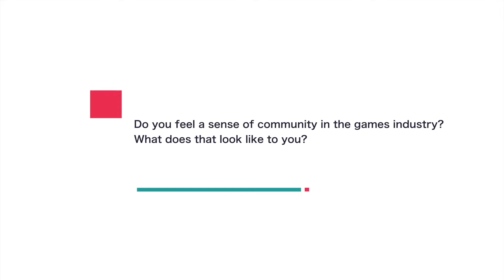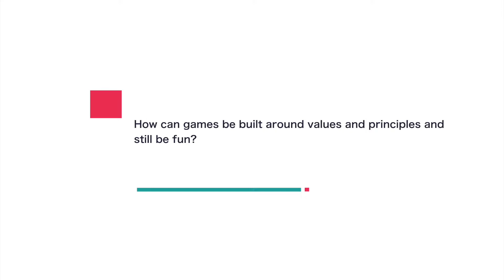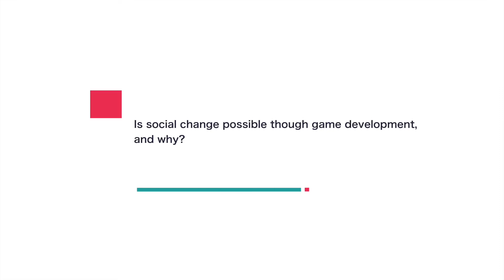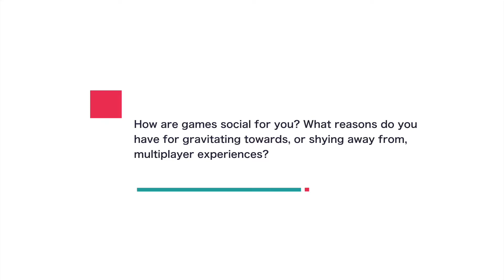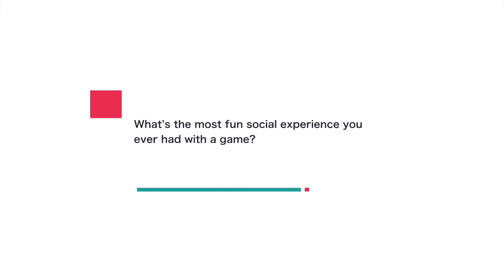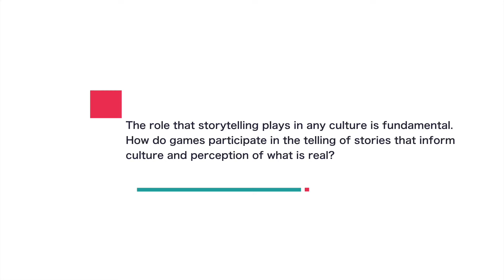Koia Game Jam Interview - Casey Lucas-Quaid & Tana Tanoi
In the lead up to Koia: Aotearoa's values and principles driven game-jam on November 25-27, 2022, we hear from some of Aotearoa's leading gamedevs about some pretty heavy topics like values, social change, bullying and nuance.

In this video we talk to Dinosaur Polo Club's Casey Lucas-Quaid and Tana Tanoi.

Come together online to make something playful over 48 hours that explores shared values, nuance and understanding.